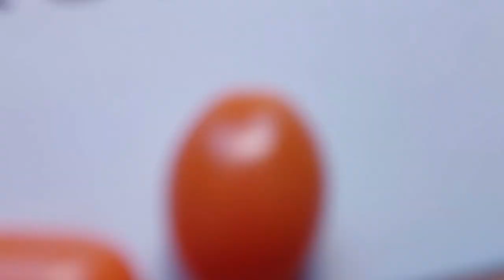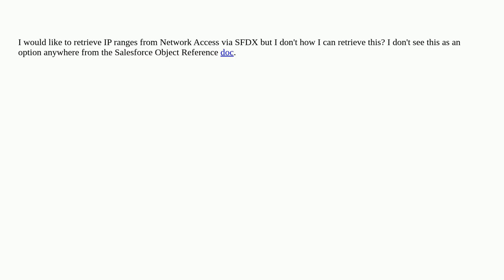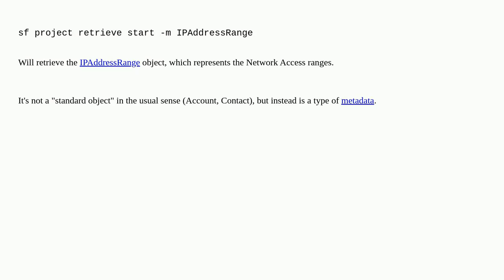Salesforce: How to retrieve the Network Access IP ranges via SFDX?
How to retrieve the Network Access IP ranges via SFDX?

A special thanks goes out to the community

  sfdx-plugin network salesforcedx